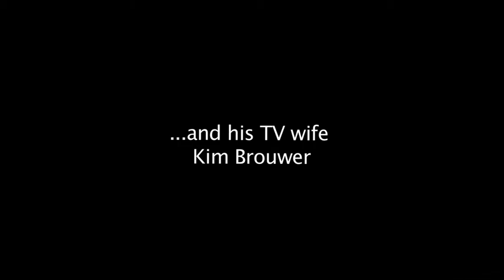Risky Business Wrap Reel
Season one wrap for Risky Business